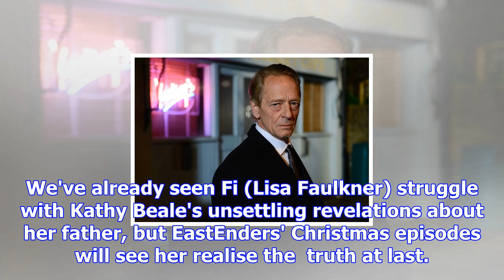Eastenders villain willmott-brown in shock collapse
From Digital SpyEastEnders villain James Willmott-Brown suffers a shock collapse this Christmas, as ...